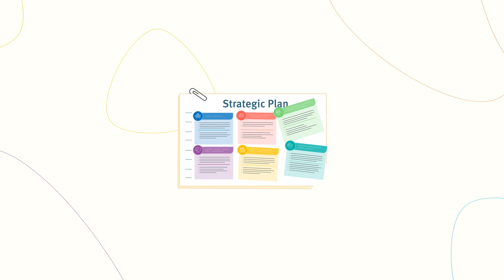Metro South Health Strategic Plan 2024-2028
This animation describes our new strategic plan. The plan includes our bold new vision; our purpose; and a set of strategic objectives for our health service. It’s designed to guide everything we do for the next four years, and beyond.